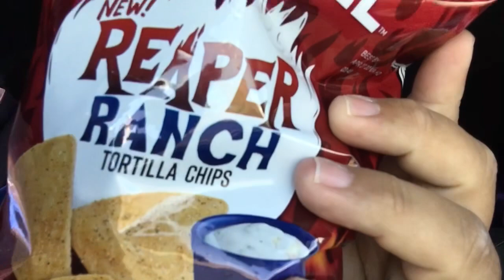Taste Test On The Road New Taco Bell reaper ranch chips